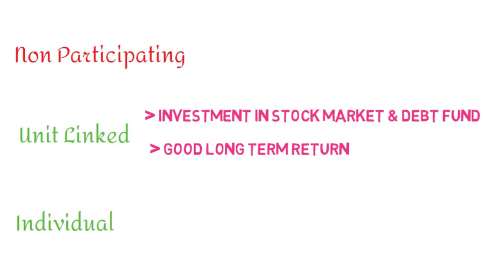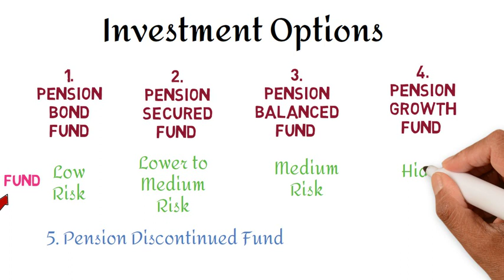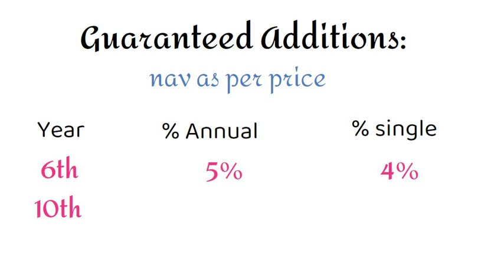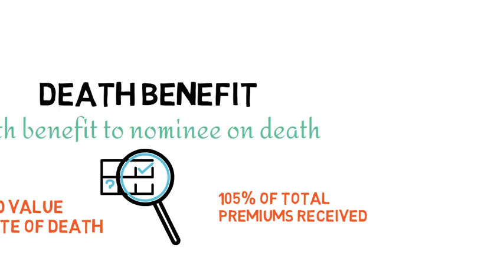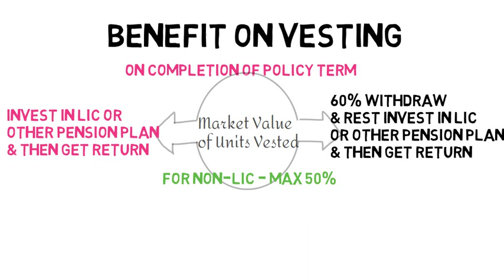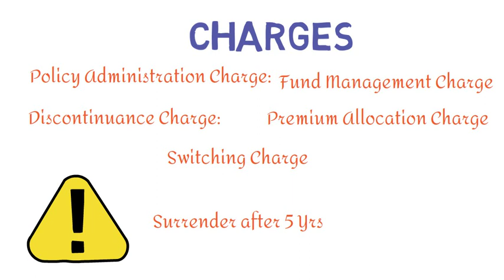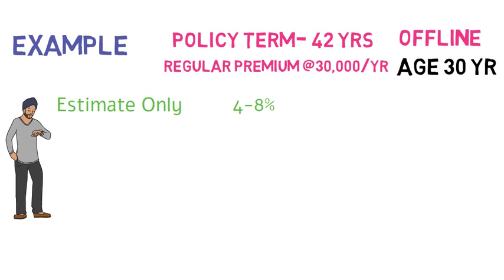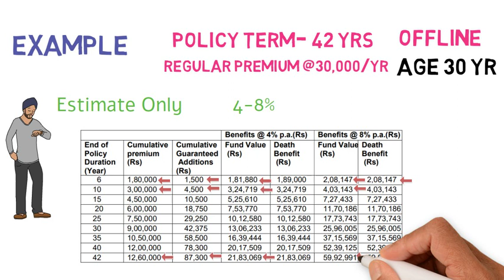LIC pension Plus Plan 867 | Best Pension Plan | LIC New Pension Plus Plan | LIC पेंशन प्लस प्लान 867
Detailed review of Lic New Pension Plan 867 | Lic Pension Plan 2022 | Lic New Pension Plus Plan | नई पेंशन प्लस योजना

Ye Video Lic Ke New Pension Plus Plan 867 Ke Baare Me hai.
एलआईसी न्यू पेंशन प्लस प्लान जिक्सा टेबल नंबर है 867 के बारे में पूरी जानकारी हिंदी में प्राप्त करें ! इस योजना के तहत उच्च रिटर्न के साथ Maturity और  Pension दोनों मिलेगी